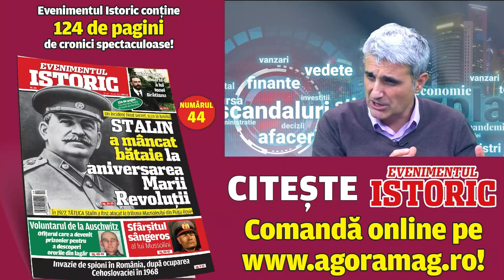Mai e codrul frate cu românul? Cât de adevărat e mitul pandemiei: sărăcia salvează planeta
Cât mit și cât adevăr este în isteria mondială despre ecologism şi poluare, respectiv despre revenirea la simplitate ca narativ cheie al pandemiei? Invitații jurnalistului Robert Turcescu în podcastul EVZ Play, scriitorul și publicistul pe teme științifice Alexandru Mironov și sociologul și profesorul Mirel Palada au comentat cine poluează mai mult, bogații sau săracii? Dincolo de discursul corect politic, este real că sărăcia salvează planeta?

Relația seculară dintre om și natură este la rândul ei rescrisă în secolul 21. „Întreaga civilizație umană e așezată pe rămășițele unei păduri gigantice. Noi mai păstrăm din codrul ăla vechi imens al Europei. S-a transformat în rămășițe fosile, cărbune. Am cheltuit cea mai mare parte din asta", a explicat Alexandru Mironov.

Palada: Nu cumva ne agățăm de cicluri naturale insuficient înțelese?

Scriitorul a fost contrazis de sociologul Mirel Palada. „Nu s-a scos decât o mică parte din resursele de hidrocarburi fosile din pământ. Sunt măsurători care spun că mai e suficient cărbune. Acum 3000 de ani aici a fost o câmpie verde care s-a deșertificat fără niciun fel de influență din partea omului. Nu cumva ne agățăm de cicluri naturale insuficient înțelese? Sistemul global e atât de complex încât nu înțelegem toate ramificațiile. Nu folosim această încălzire globală pe post de bâtă politică?, a chestionat specialistul.

„Pe țăran îl doare la bască de copac"

„O societate pauperă este societatea care poluează cel mai mult. Putem vedea în orice comunitate, de exemplu la marginea Bucureștilor. Ard cauciuc. O să mâncați mai prost, o să trăiți mai prost, dar va fi mai bine pentru planetă. Societățile care au prosperat au devenit și mai responsabile cu mediul. Să nu îmi spuneți că un sărac din România e atent la reciclare", a remarcat Turcescu.

„Pe țăran îl doare la bască de copac. El zice: din ăsta fac atâția metri de foc. Vă spun că sunt de la țară, el aplică conceptul utilitarian asupra produselor", a replicat Palada. Invitații au remarcat că nu numai cel de la țară și-a pierdut legătura idilică cu natura. Și cel de la oraș neglijează natura, ca dovadă munții de peturi lăsate de orășeni  inclusiv în rezervațiile naturale. Mersul spre oraș al celor din mediul rural e inevitabil, a completat Alexandru Mironov.